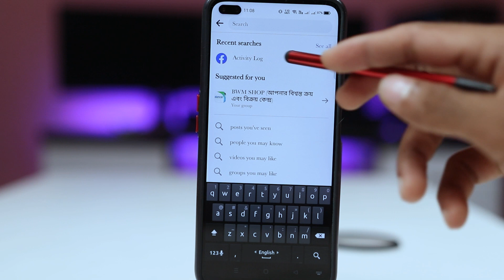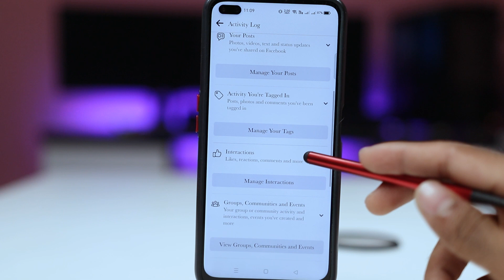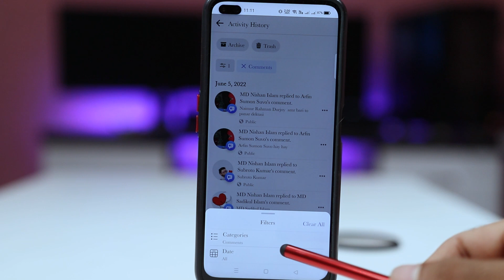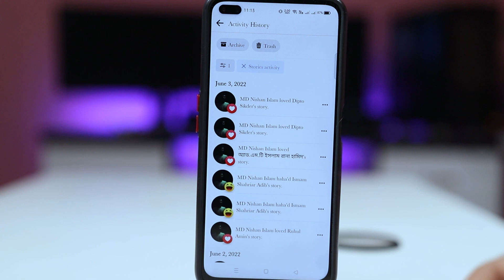ফেসবুকে নিজের গোপন তথ্য দেখে নিন | ফেইসবুক রিসেন্ট অ্যাক্টিভিটি কিভাবে দেখবেন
OUR COMMUNITY:-